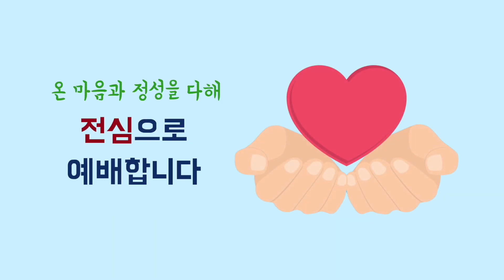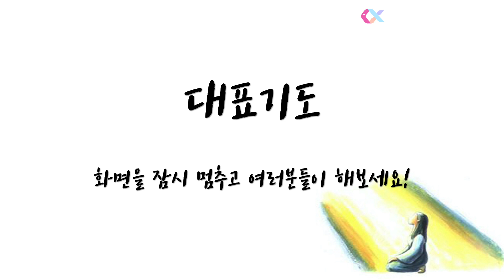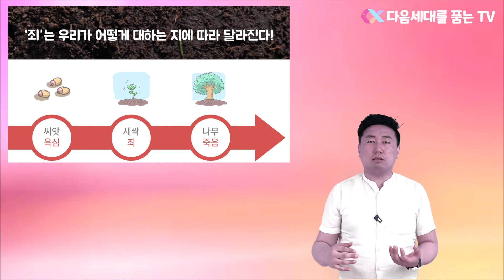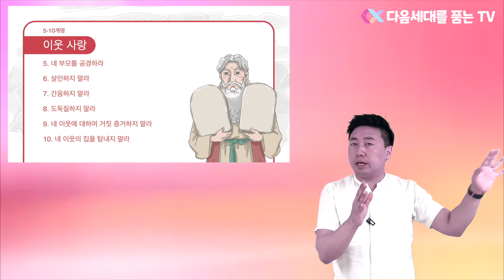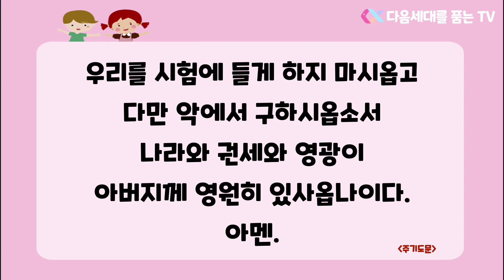2021년 6월 13일 주일 유년부 예배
(출 20:17, 쉬운성경)
17 이웃집을 탐내지 마라. 이웃의 아내나, 남종이나 여종이나, 소나 나귀나, 그 밖에 이웃의 어떠한 것도 탐내지 마라.”

[설교]
제목 : 햄스터 말고, 다람쥐처럼
본문 : 출애굽기 20장 17절
설교자: 이진환 강도사님

[음원 사용]
1. 날 만드심이라 - 파이디온 선교회
2. 거룩하게 살래요 - 합동 총회 2016년 여름성경학교

[영상 사용]
The Lord's Prayer Song(Ver. New)